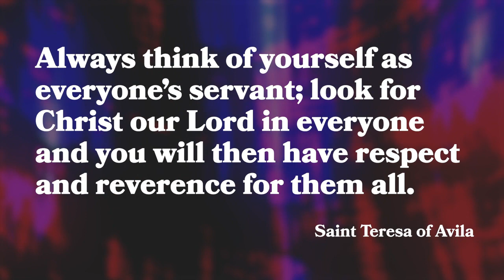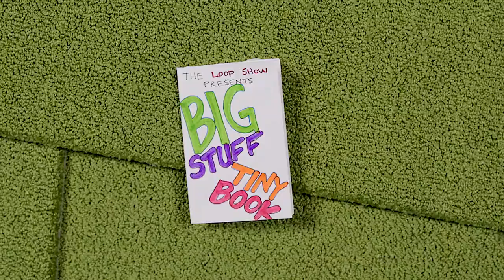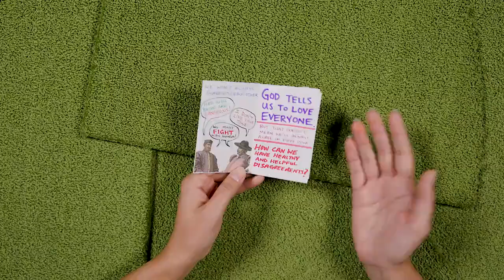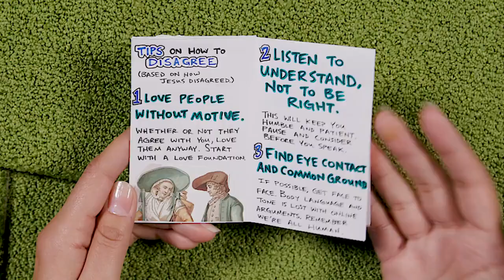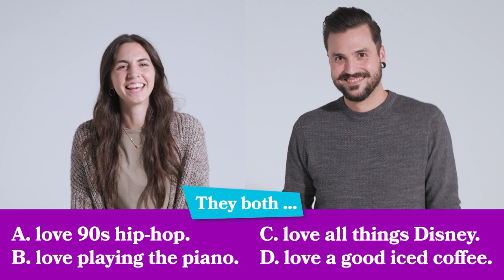Untangling Truth: Wk 3 - Tangled Tension